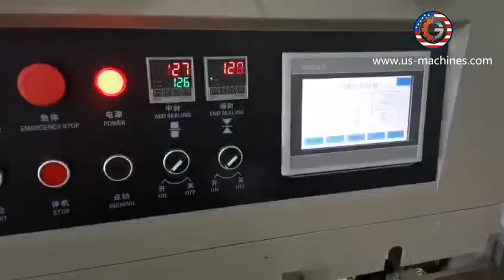Protein energy stick bag flow bag packaging machine testing video